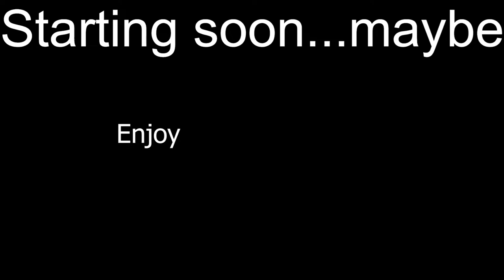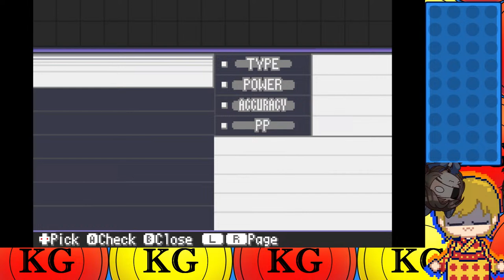Pokémon Unbound Soul Link with @reneri ONWARD TO GYM 1 (2)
We're gonna crush this gym!

Chat rules:
Be cool in chat or you'll have to be blocked
No unrelated topics discussed in chat
English only please I can't speak any other languages
Have fun

Pokémon Unbound soul link rules:
1. You have to nickname all Pokémon according to the naming scheme which will be Jobs.

2. This is a soul link, so all Pokémon caught must have the same nickname between partners.

3. Encounters for players on each route are linked. If one player fails to catch their encounter for a route, the other player must box or release their encounter for that route as well. If both players successfully catch their first encounter for the route, those two Pokémon are “linked” as partners.

4. If a Pokémon dies, it is considered dead and has to be placed in the death box along with the linked mon.

5. If one trainer wipes in a battle, they both must restart the run.

6. Dups clause, if one person catches a pokemon, then the other person cannot use that same pokemon and thus they must reencounter.

7. Species Clause. if one mon is already caught by one of the soul link partners, then no mon from there evolutonary line may be used.

8. If a Pokémon is placed in the PC, its partner on the other player’s team must be placed in the PC as well.

9. If a linked pokemon dies in battle, the other trainer can use the linked pokemon as normal for the duration of a battle if they are currently in one, when the linked Pokémon dies.

10. Game will be on Set mode.

11. Shiny clause: If a shiny is encountered it can be caught, BUT CANT BE USED!

12. Levels caps are on!

13. No Dynamaxing or Mega evolutions or Z Moves!

14. No Same Primary typings are allowed between soul link pairs.